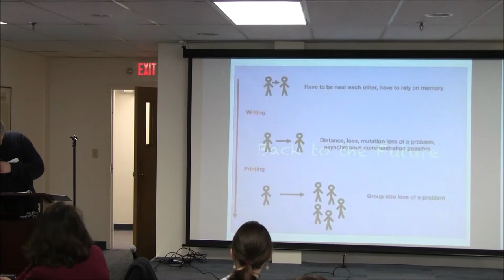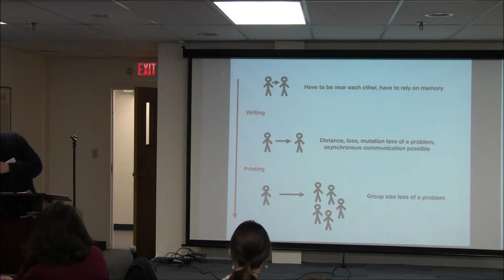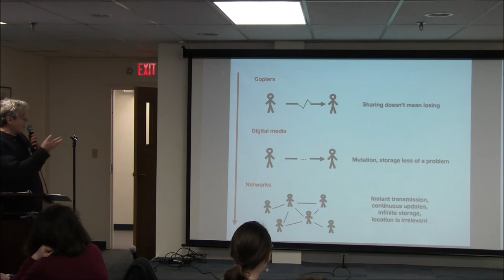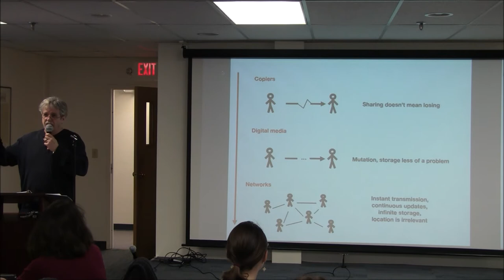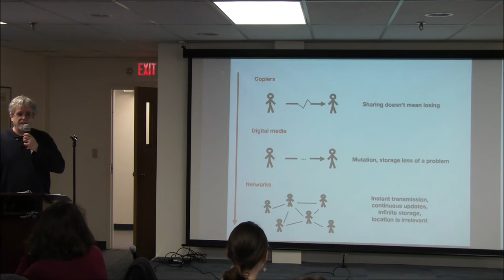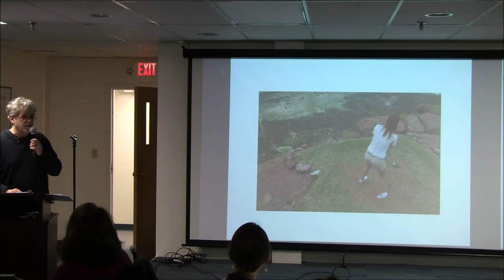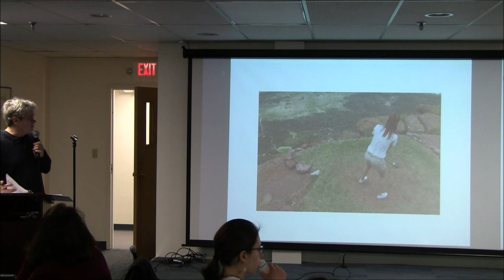SDGA Future of Education Ian Underwood Part 1 of 4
Saturday, 1/19/2019, the School District Governance Association of NH (SDGANH) held a seminar called "Preparing for the Future of Schooling.  Change is constant - technological, demographic, economic, and political) and School Board (and Budget Committees) must be aware of these changes and localize these national and State level factors.

This video Part 1,  is of Ian Underwood giving his version of what the future of education should or could be.